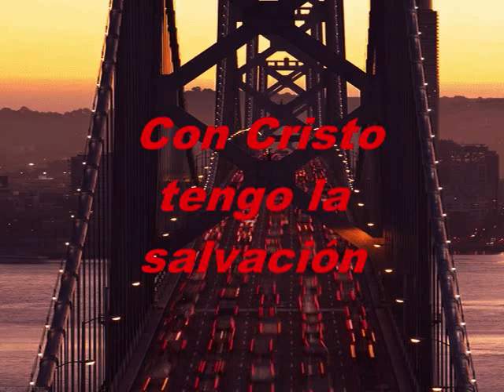Cristo Benevolente PIANO